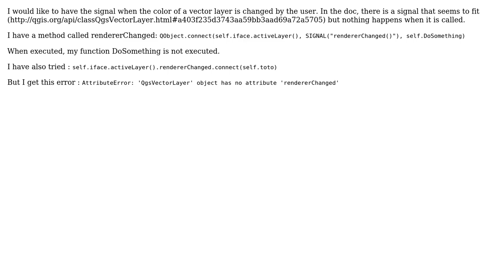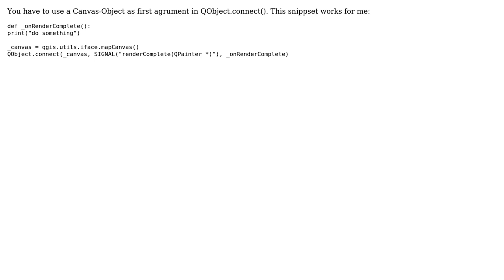GIS: How to get the signal when the color changes in pyQGIS?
With thanks & praise to God, and with thanks to the many people who have made this project possible! You are responsible for your own actions.